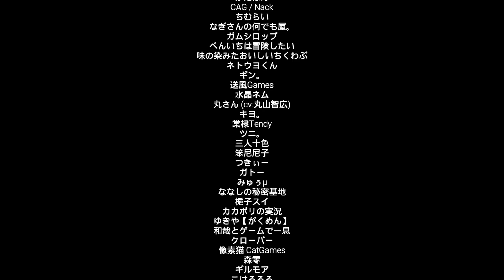【最新作】超リアルに作られた最新の『 青鬼 3D 』ホラーゲームが怖いけど面白い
青鬼も3Dになる時代が来たのか
※青鬼が面白すぎてうるさくなりました すみませんでした(笑)
ao oni 実況プレイ

★登録してくれると運勢が良くなる気がします(笑) 気軽によろしく★

★動画が良かったら★
そのワンクリックで救われます!